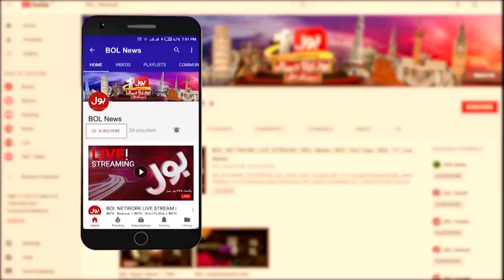PPP And MQM Fight? | Aajiz Dhamrah Inside Story | Karachi Updates | Viral Video